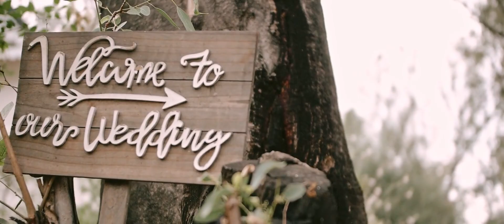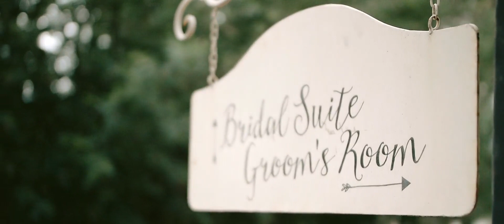Danile & Karl Frenzel - Aiming Suede Wedding Film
It was so special being a part of your lovely day! THANK YOU For the chance! We Love you guys!!

Aiming Suede - A collection of young, professional and passionate creatives set out to capture your unique story in the most beautiful possible way to capture the essence of you.